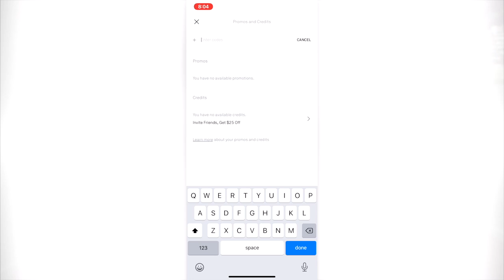The All-Time Broncos Team!